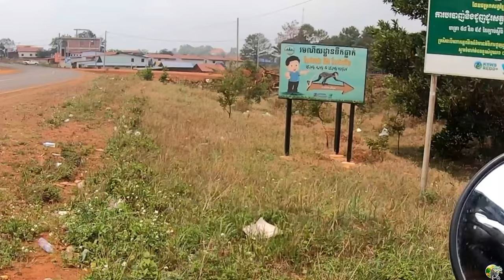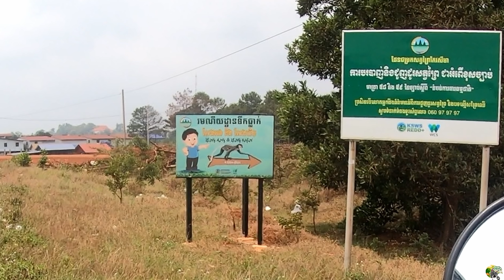ទឹកធ្លាក់លេងអងលេងឃិន-ភ្នំត្រងោល-មណ្ឌលគិរី-បោះតង់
អរគុណ​Promounts Camping សម្រាប់កាតាបការពារមិនជ្រាបទឹកចំណុះ90L&40L
បើអ្នកទាំងអស់គ្នាចង់ជួយខ្ញុំជា ថ្លៃសាំង ម្ហូបអាហារ​ ឬកាហ្វេ...អាចជួយតាមរយះខាងក្រោមនេះបាន។ សូមអរគុណ !

ជាចុងក្រោយ​ !!សូមអរគុណអ្នកទាំងអស់គ្នាសម្រាប់ការចំណាយពេលវេលាដល់មានតម្លៃរបស់លោកអ្នកមកលើវីឌីអូរបស់ខ្ញំុបាទ ។ :)

ទំ​នាក់ទំនងផ្សាយពាណិជ្ជកម្ម: 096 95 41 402

*Music Credit
Four Barang In A Tuktuk (Remix) Astronomy Class ft. Kak Channthy, RuthKo & Vin Vitou ( KlapYaHandz )